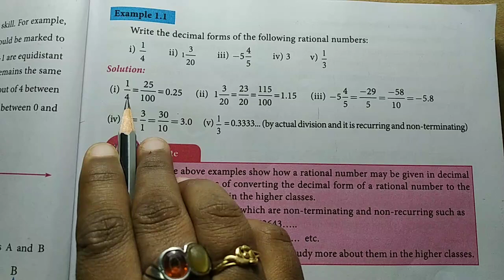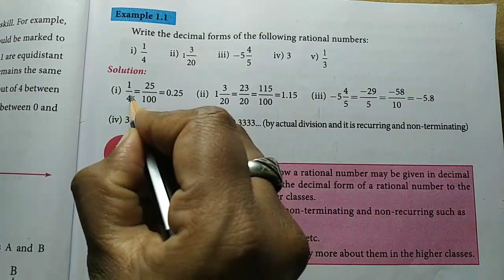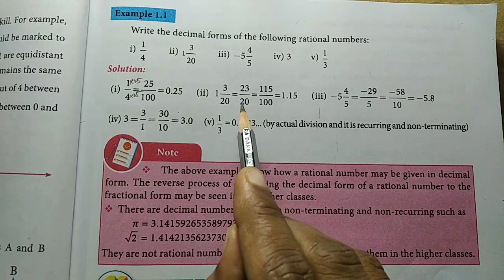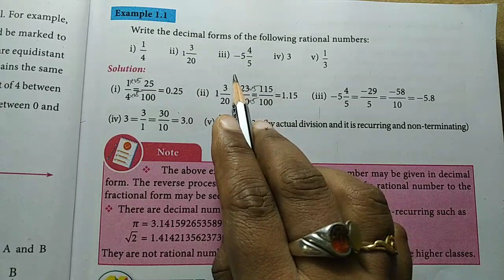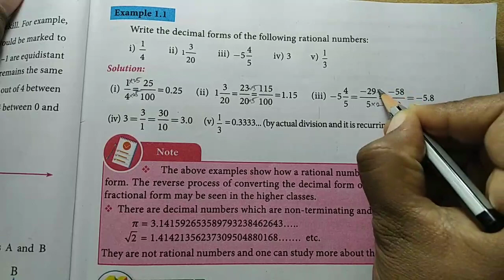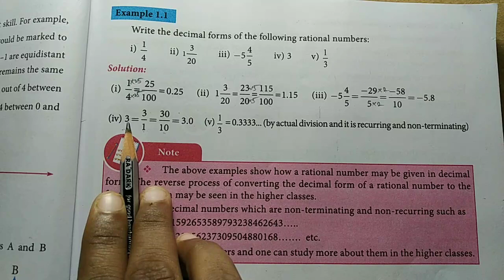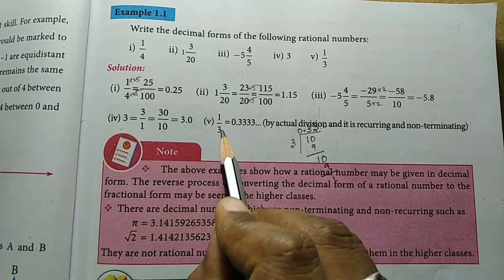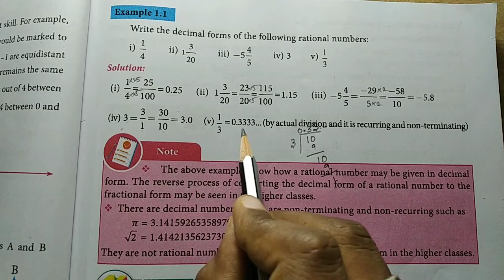TN 8th maths full book / Numbers / Example sum 1.1 / samacheer kalvi 2020-21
Write the decimal forms of the following rational numbers.